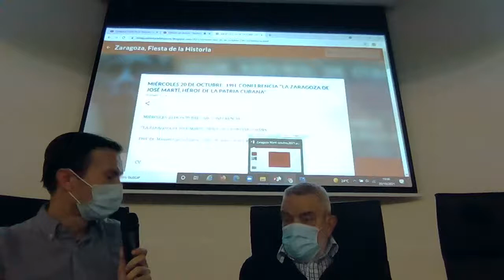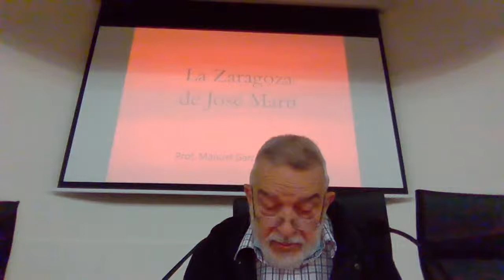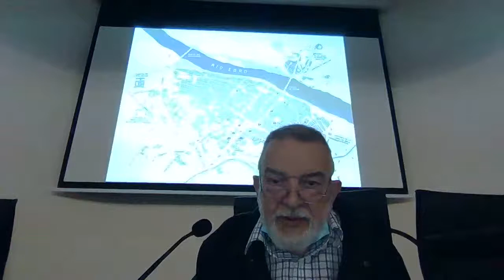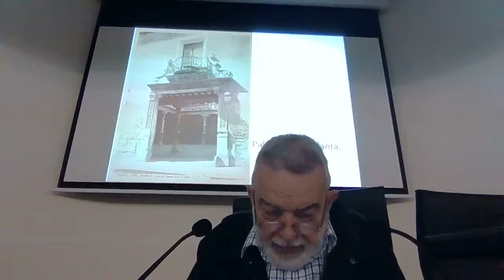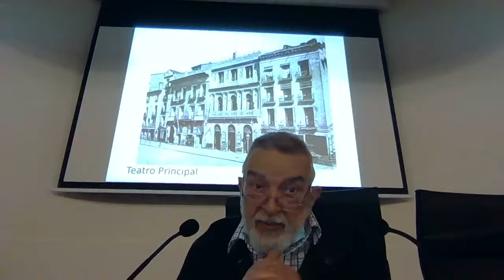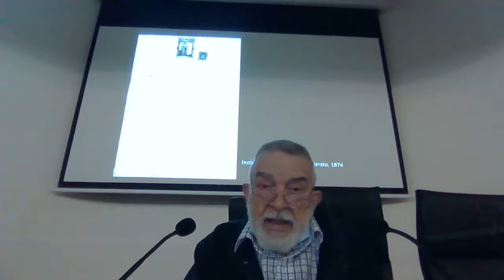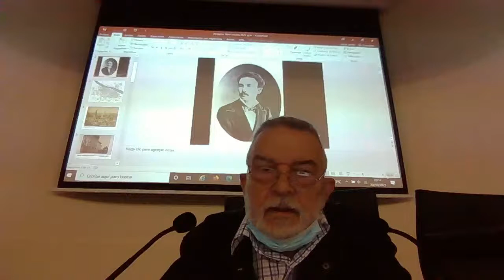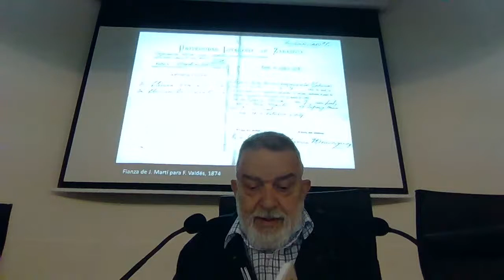Miércoles 20: 19h. "La Zaragoza de José Martí, héroe de la patria cubana".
Prof. Dr. Manuel García Guatas. Salón de Actos de la Facultad de Educación.